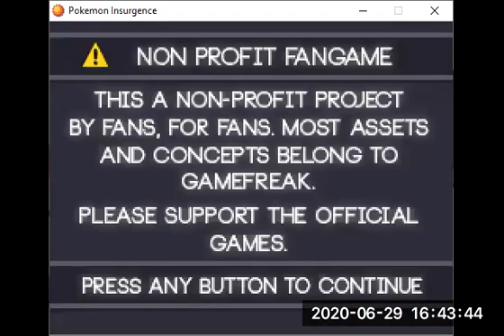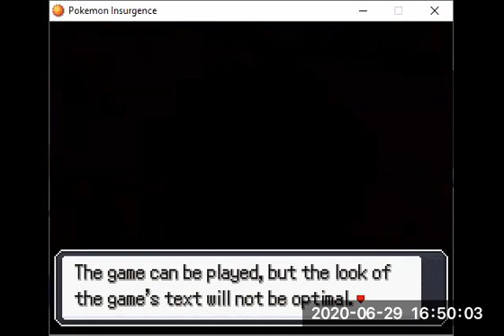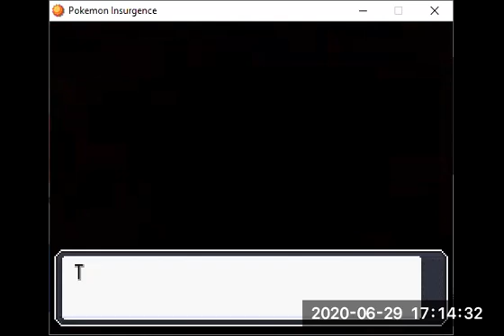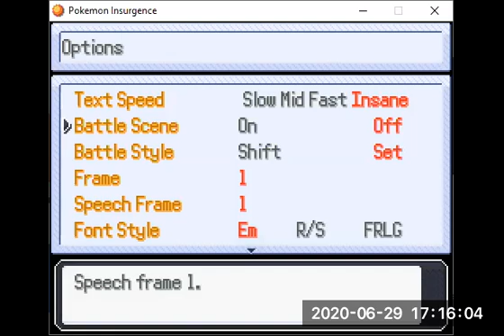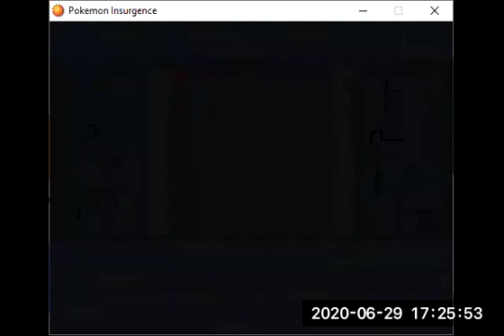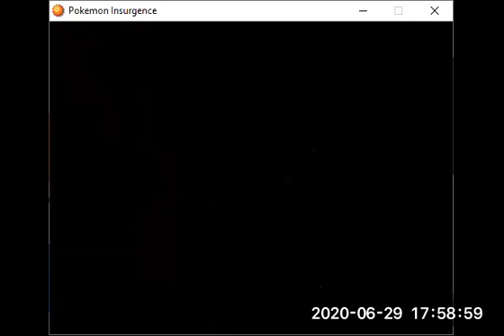Let's Play Pokémon Insurgence - Run 2: Part 50